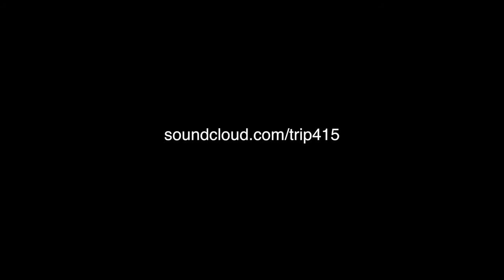Stance Nation Houston / TuningJDM /